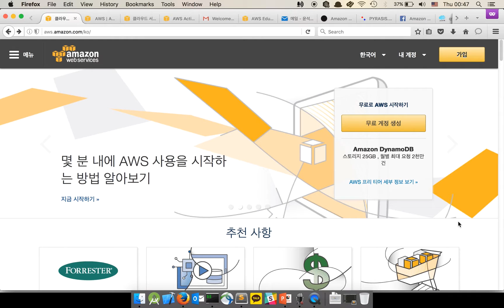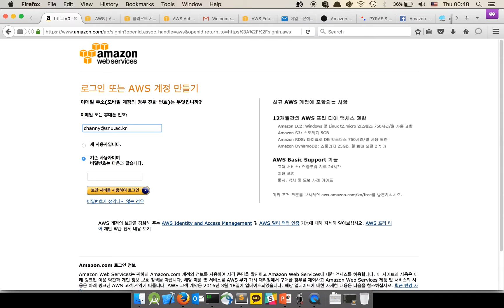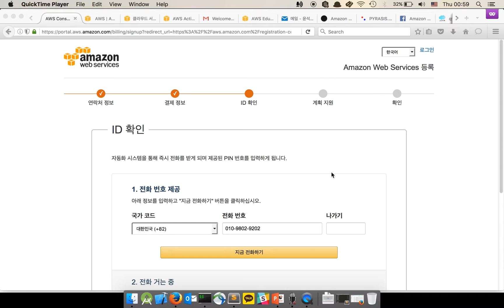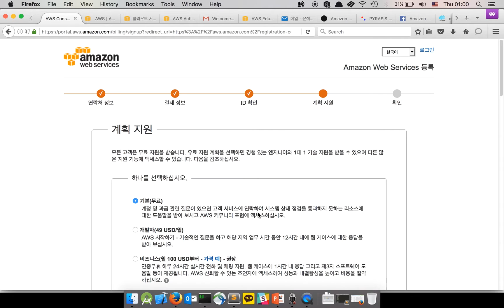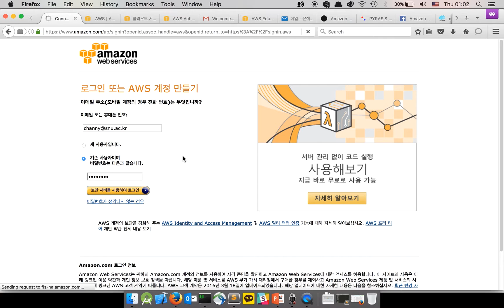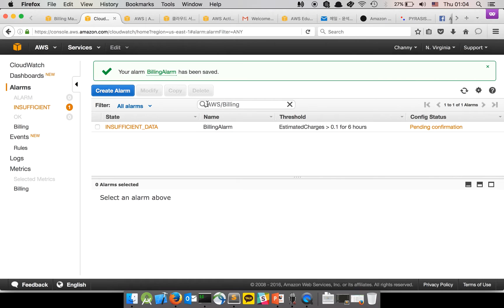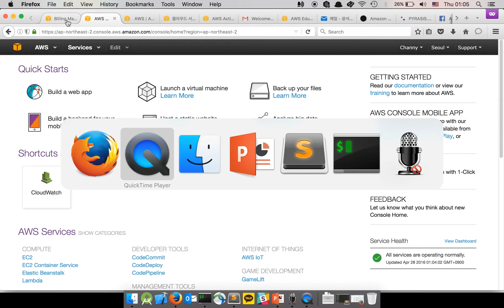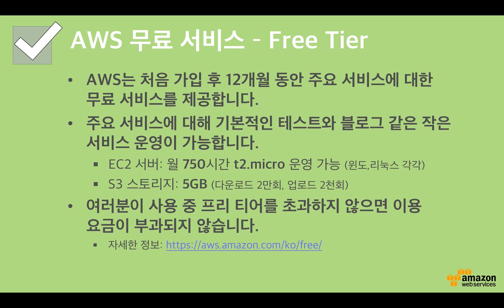1. AWS 가입 하기 및 프리티어 소개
AWS 초보자 및 AWS Educate 가입 대학생을 위한 시리즈 동영상 강의입니다.  AWS 가입 절차 및 프리티어 서비스에 대해 간단히 소개해 드립니다.